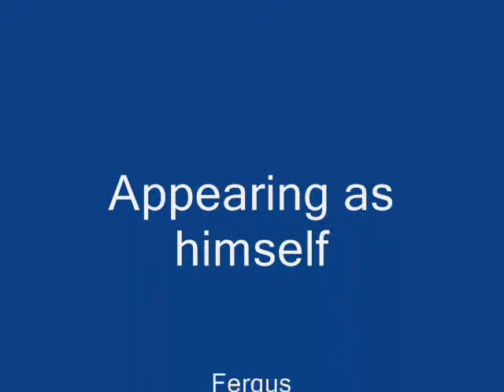Fergus Snow Adventure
GetAway Travel LLC is a boutique leisure travel agency located in Hartland, WI.  We look forward to making your travel dreams come true!